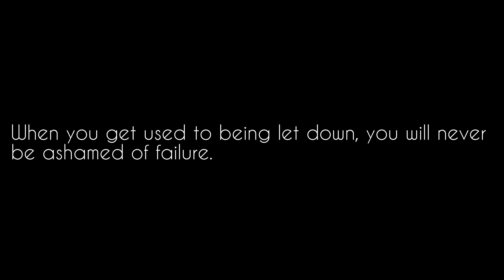When you get used to